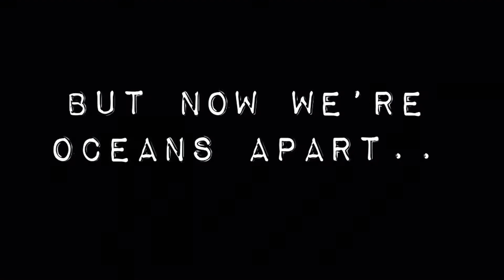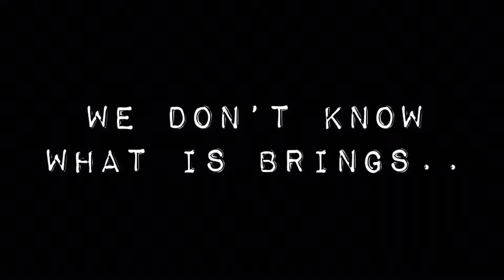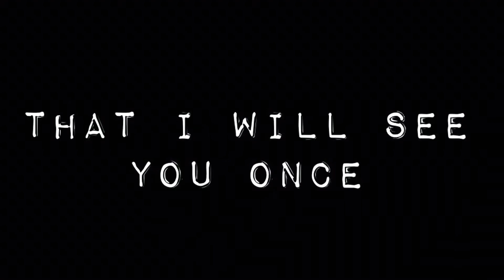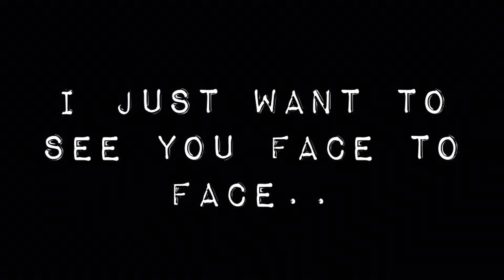Face to face- Abigail David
This song goes out to the couples in a long distance relationship during the corona virus outbreak...